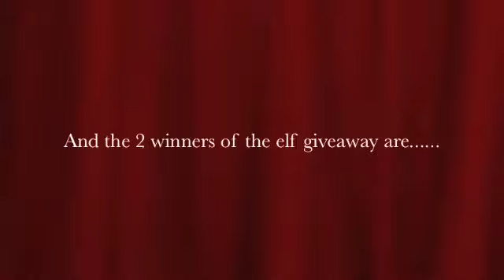WINNERS OF ELF GIVEAWAY!! YAY!!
And the 2 winners are.

#1 DiscountDamsel
#2 JennsChapStick

You all are fabulous and I wish you all could have won! I will be having another giveaway in about 2 weeks, so be on the look out for that video!